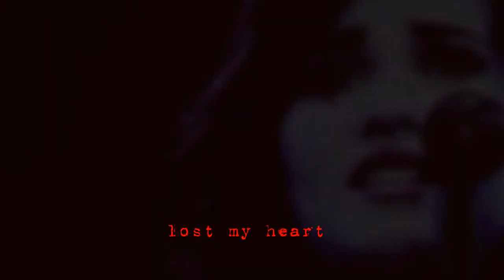i only get stronger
i just love this song and i think it kinds of describes me. sorry for the ugly colouring